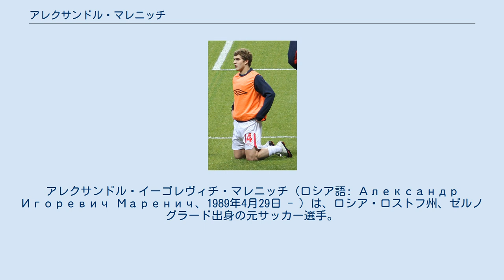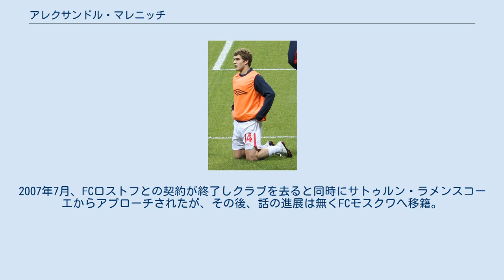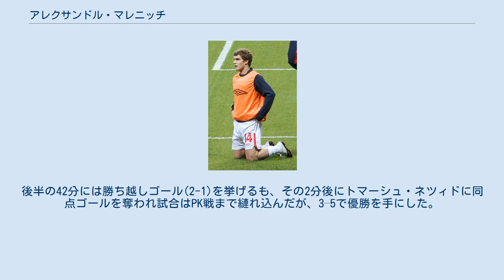アレクサンドル・マレニッチ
アレクサンドル・イーゴレヴィチ・マレニッチ（ロシア語: Александр Игоревич Маренич、1989年4月29日 - ）は、ロシア・ロストフ州、ゼルノグラード出身の元サッカー選手。
 1989年、ロシア・ロストフ州の小さな町ゼルノグラードにて生まれる。
その後、ロストフ州の州都ロストフ・ナ・ドヌに移住し、父親の指導の下でサッカーを始めた。
2006年、ロストフ・ナ・ドヌに本拠地を置くFCロストフとプロ契約をした。
 2006年11月24日、第30節のFCロコモティフ・モスクワ戦の後半12分にイリヤ・カラシニコフとの交代でピッチに立ちロシア・プレミアリーグデビューを果たしたが、翌シーズンはオフシーズン中に怪我をしたため試合に出場するは無かった。
2007年7月、FCロストフとの契約が終了しクラブを去ると同時にサトゥルン・ラメンスコーエからアプローチされたが、その後、話の進展は無くFCモスクワへ移籍。
FCモスクワではトップチームでプレーする事もあったが、リザーブチームでプレーすることが多く、全治2ヶ月の怪我を負ったりもした。
 2010年2月、所属するFCモスクワが経営難に陥りプレミアリーグから除外される。
3月12日、ロシア・プレミアリーグ昇格を果たしたFCアラニア・ウラジカフカスへ移籍。
アラニアではレギュラーとして出場をしたが、クラブは1部リーグ(実質2部)に降格。
 2010年11月29日、プレミアリーグに昇格を果たしたFCヴォルガ・ニジニ・ノヴゴロドの公式サイトで7名の選手と契約をしたと発表され、その中にマレニッチの名前があったが、翌日マレニッチはアラニアの公式サイトで契約したとの報道を否定。
12月24日、FCロコモティフ・モスクワと2013年夏までの3年半の契約をし移籍をした。
ただし、ロコモティフ・モスクワでは出場機会に恵まれず、2012年2月、双方の合意の元で契約解除をした。
 2006年5月14日に行われたUEFA U-17欧州選手権2006の決勝のチェコ代表戦ではスタメンで出場。
後半の42分には勝ち越しゴール(2-1)を挙げるも、その2分後にトマーシュ・ネツィドに同点ゴールを奪われ試合はPK戦まで縺れ込んだが、3–5で優勝を手にした。